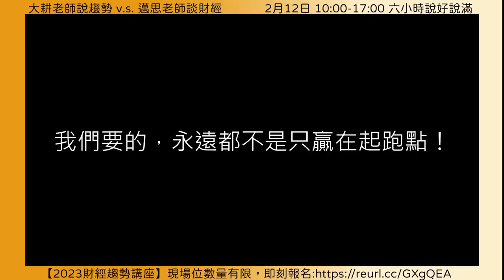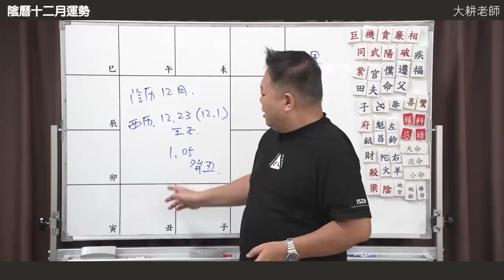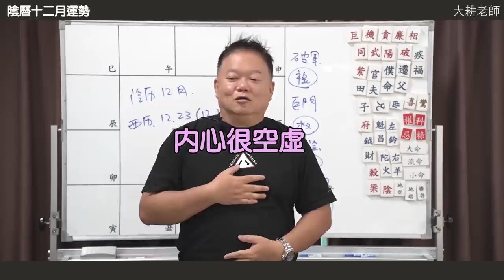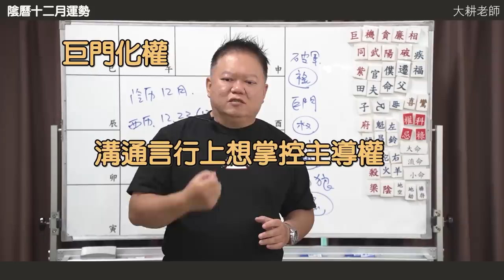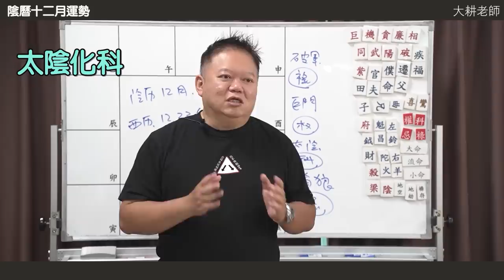農曆十二月運勢分析►國際紫微學會&大耕老師◄請開字幕